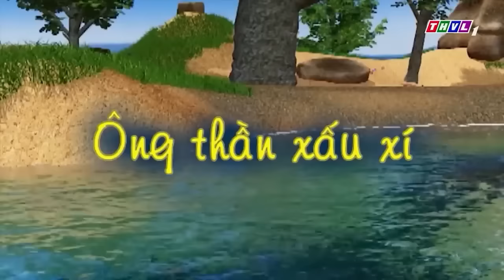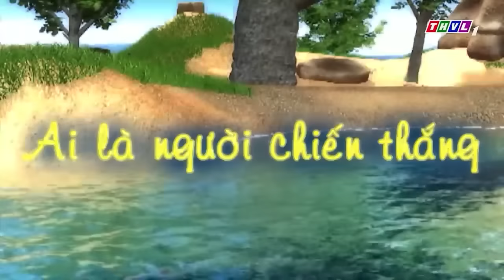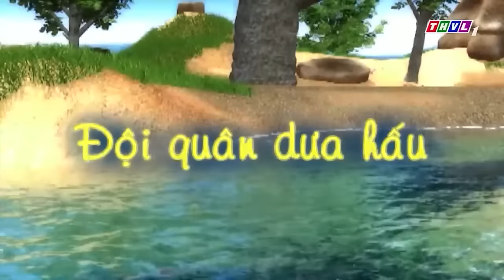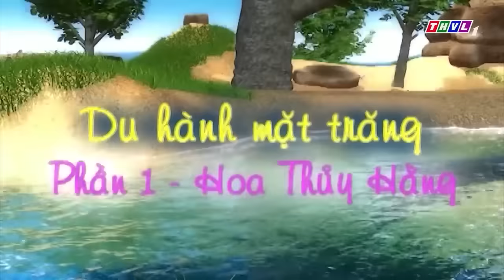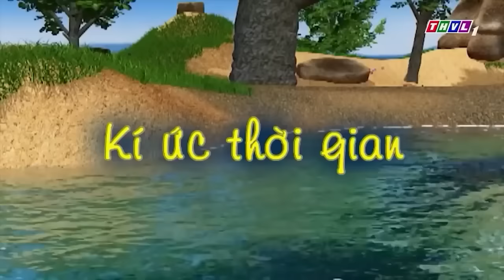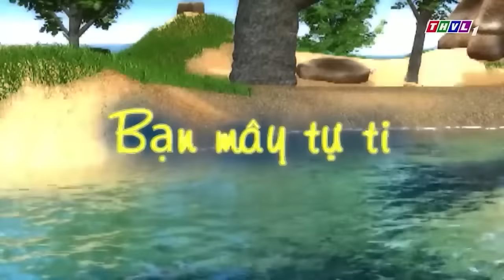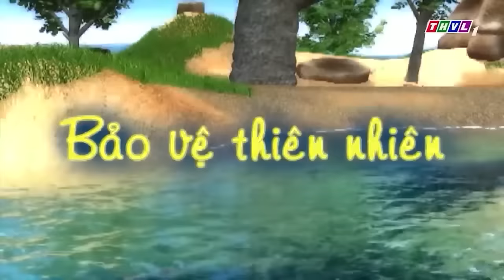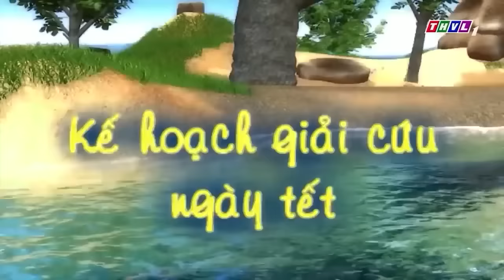BỤNG BỰ CHƠI BẮN SÚNG SƠN VUI QUÁ🐶🐷HOẠT HÌNH CHUYỆN CỦA ĐỐM 3D VIỆT NAM💕BÀI HỌC KỸ NĂNG SỐNG 2022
Tải ứng dụng THVLi để xem nhiều hơn:
🔴 LƯU Ý:
► THVL THIẾU NHI và tất cả các video của kênh này không “hướng đến trẻ em” theo định nghĩa trong mục 16 C.F.R. § 312.2 của ĐẠO LUẬT BẢO VỆ QUYỀN RIÊNG TƯ TRỰC TUYẾN CỦA TRẺ EM không hướng đến đối tượng trẻ em dưới 13 tuổi. Chúng tôi và (các) chủ sở hữu, đại lý, đại diện và nhân viên của kênh sẽ không thu thập bất kỳ thông tin nào từ trẻ em dưới 13 tuổi và chắc chắn sẽ không cho phép bất kỳ bên thứ ba nào tìm cách thu thập thông tin từ trẻ em dưới 13 tuổi thay mặt cho THVL THIẾU NHI. Thêm vào đó, chúng tôi từ chối bất kỳ và tất cả ràng buộc và trách nhiệm pháp lý đối với các thông lệ và chính sách của YouTube và các đại lý và công ty con của YouTube, hoặc bất kỳ bên thứ ba liên kết nào khác, liên quan đến việc thu thập dữ liệu.